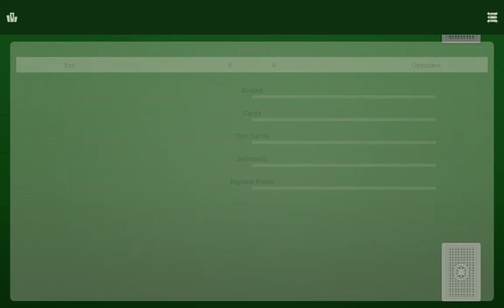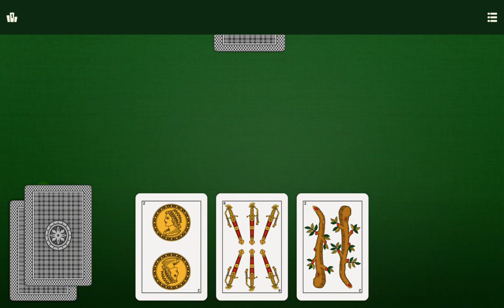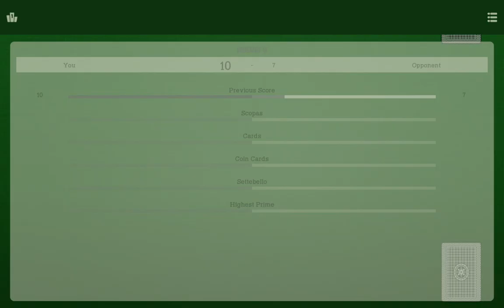A Battle of La Scopa (Against CPU)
Scopa is an Italian card game that is commonly played among two people. I came to know of this game from Nancy Drew: The Phantom of Venice, a game which I recently replayed. The rules of Scopa are explained in great detail, and it turned out to be a really fun game. I'm addicted now lol.